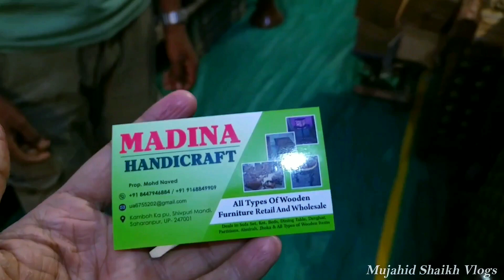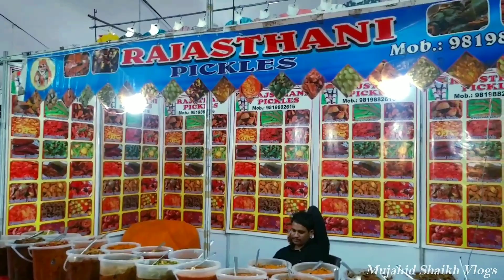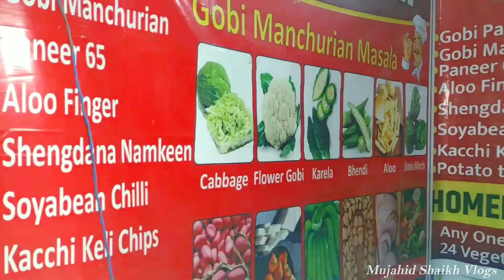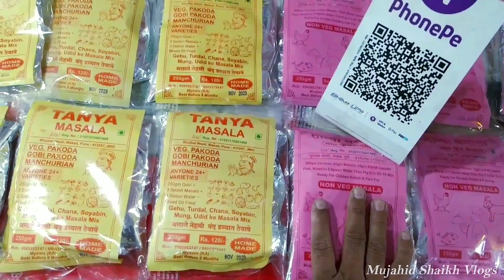Indian Art & Craft Expo, Pune, Indian Craft Bazaar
indian art and craft shopping expo 2023
indian art and craft shopping export 2023
indian art and craft shopping expo 2021
indian art and craft shopping export 2022
indian art and craft expo
indian art and craft shopping expo
indian art and craft shopping expo in nellore
arts and crafts
indian arts and crafts shopping expo 2020
indian arts and crafts shopping expo 2020 march
indian craft bazaar 2021
art and craft
indian arts and crafts mela
indian handicraft and handloom expo
art and crafts
ABC Indian Art & Craft Expo
Pune
Indian Craft Bazaar